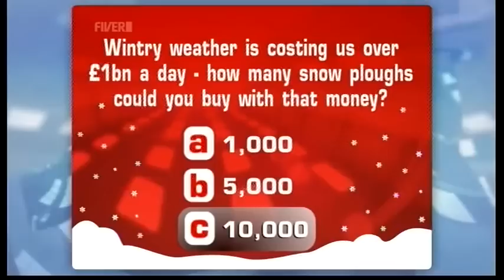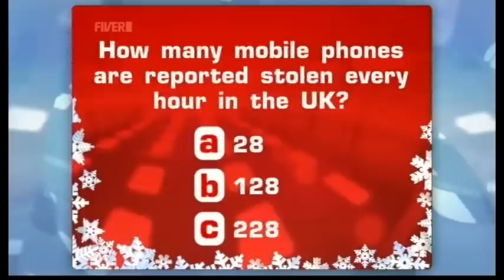Snow Joke: Why can't we handle winter? (2.12.10) - TWStuff